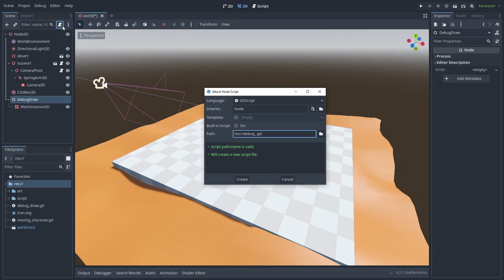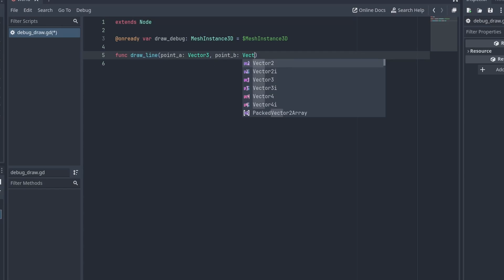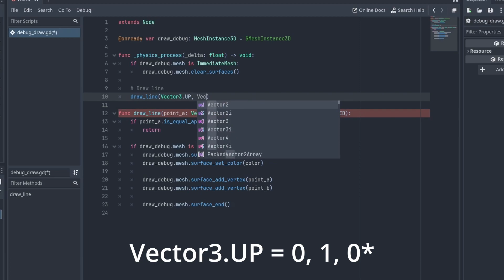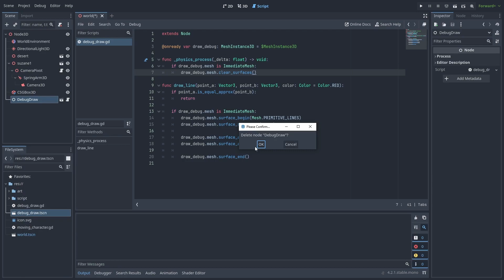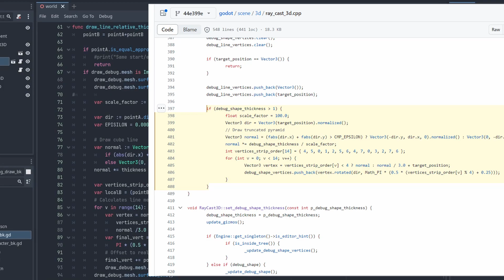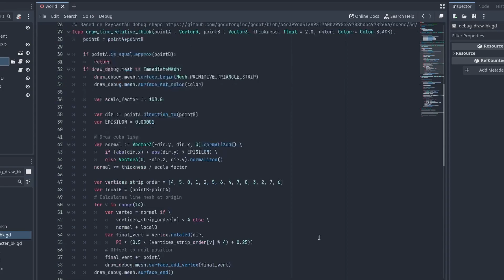Make your own line renderer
How to create your own custom line renderer to help draw debug shapes from code in 3D by using an ImmediateMesh to craft the shapes in real time in Godot 4.
Creating thick lines to help you visualize forces and actions.

CHAPTERS:
0:00 Intro
0:13 DebugDraw system
2:26 Fixing material color
2:54 DebugDraw autoload
3:50 draw_line_relative
4:40 Thick and pointy lines
5:40 End

personal notes
This video was ready for a long time, but when I was going to record the voice I got sick and then it got delayed for a couple of weeks

Still playing around with the voice/music volume levels.